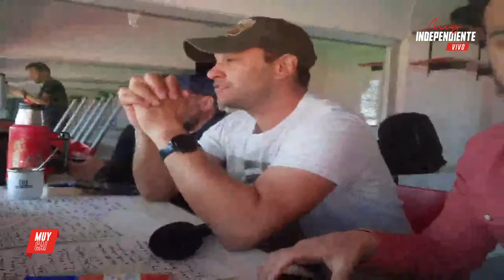Independiente - Godoy Cruz | EN VIVO - Torneo Socios 2021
Independiente recibe a GodoyCruz en el Estadio Libertadores de América por la decimotercera fecha del Torneo Socios 2021 organizado por la LPF.

Relata: Seba González
Comenta: Hernán Carnevale
Vestuarios: Nico Brusco, Gastón Edul y Nelson Lafitte
Estudios: Gian Cusano
Locución: Fede Benítez
Técnica: Cacha Paredes
Producción: Valentín Lotauro
Streaming: Diego Fraga
Audiovisuales: Pablo Granato
Gráfica: Alejandro Corsaro
Redes: Lourdes Peralta

Viví la transmisión en MuyCAIRadio desde las 16 hs. por nuestro canal de YouTube y por Radio Güemes AM 1050.

MuyIndependienteRadio ~ Lunes a viernes de 11 a 13 hs. con la participación de Renato Della Paolera, Nico Brusco, Gastón Edul, Germán Alcain, Sebastián González, Rubén Santos y Gian Cusano.